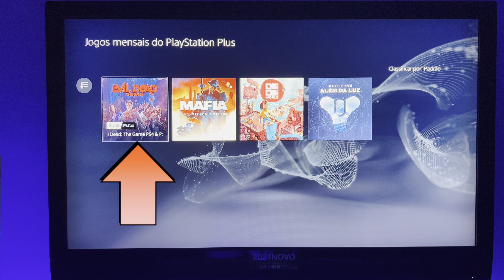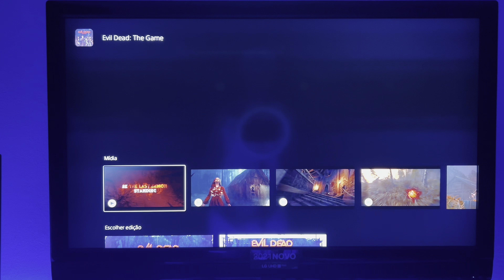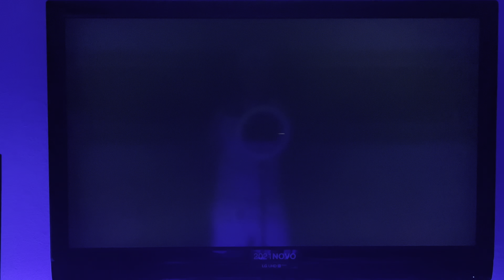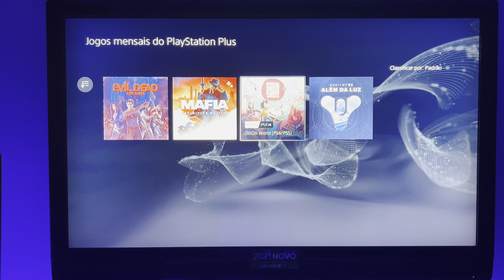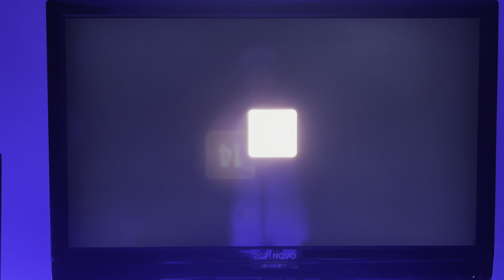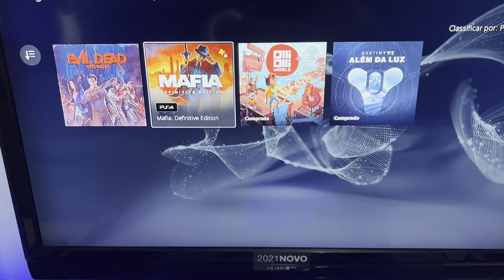JOGOS GRÁTIS DE FEVEREIRO PSN PLUS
Jogos já disponível para download